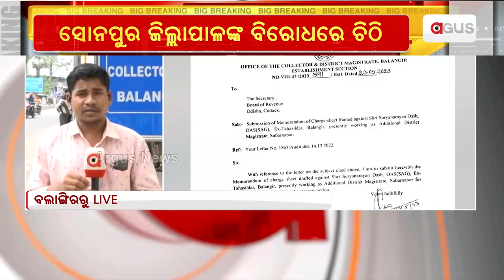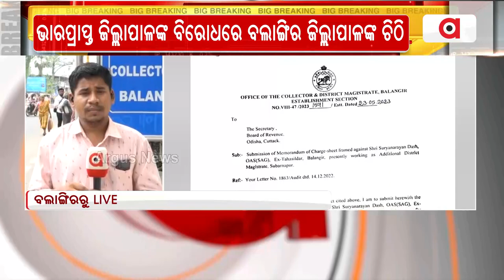Sonepur Collector In-Charge Lands in Trouble!